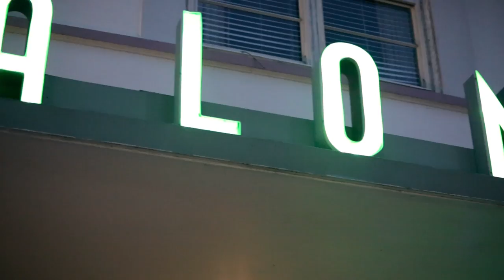Claris Fashion Restaurant Modeling Show